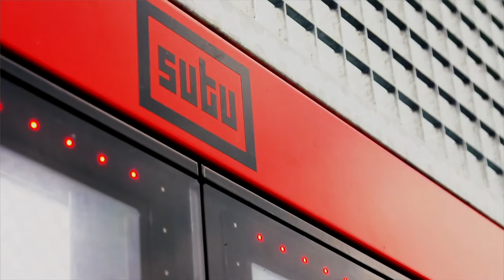Polytan Yalp Trailer mit Sutu und Toro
Die perfekte Ergänzung zu Polytan Minispielfeldern: Interaktive Outdoor-Spielgeräte von Yalp